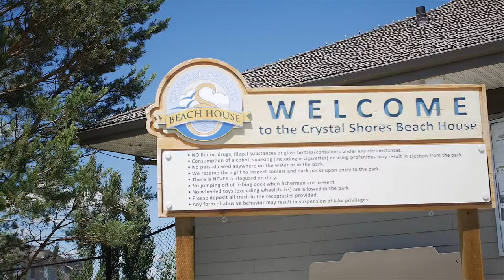Family living a full life in wake of tragedy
Jennifer Nelson's husband Rob died trying to help hsi neighbours during the 2013 floods.